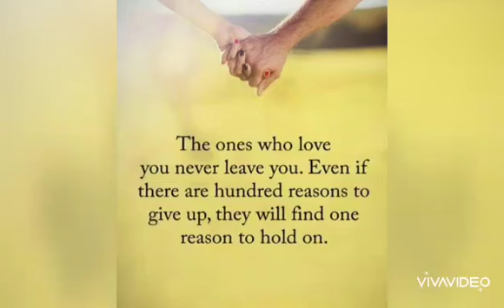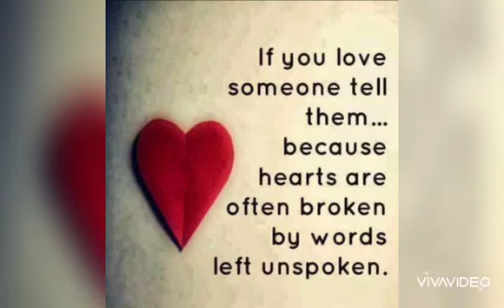Thoughts of Love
Thank u so much to all of u mga kaJam for supporting my YouTube channel
Nadlor Jam vlog..
Personal blog